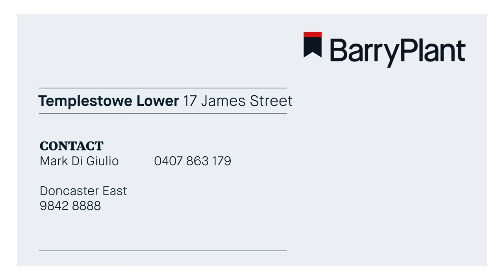17 James Street, Templestowe Lower - For Sale Barry Plant Doncaster East Mark Di Giulio